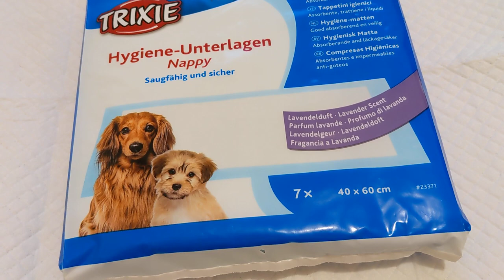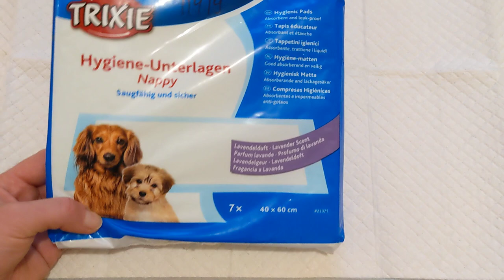Trixie Пеленки для щенков с ароматом лаванды